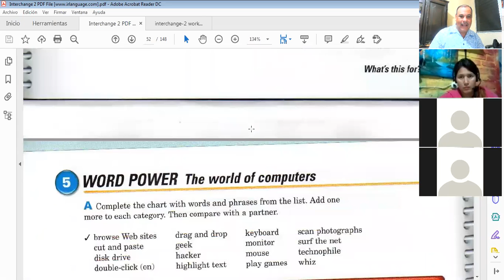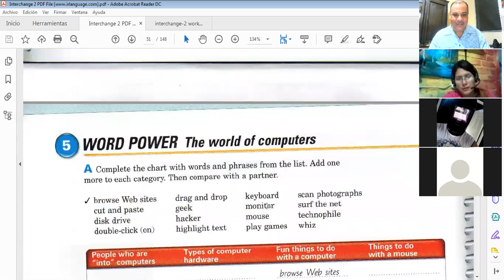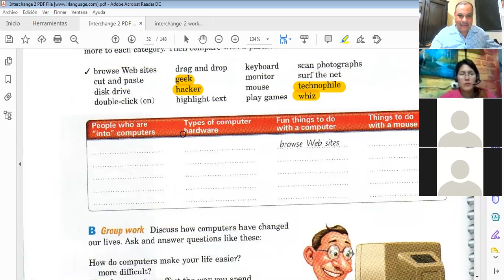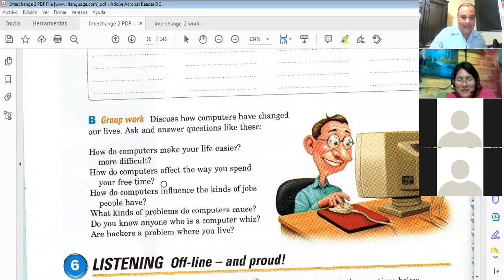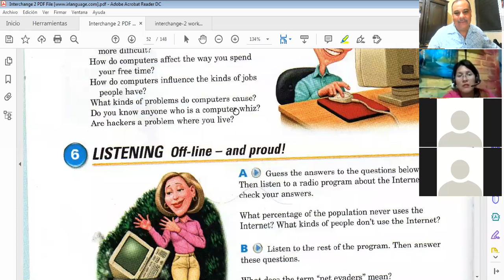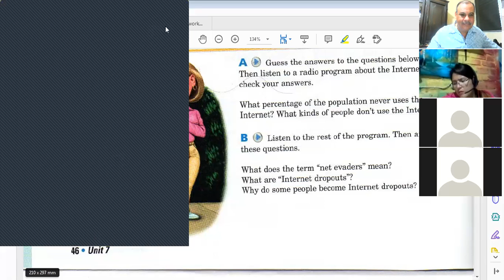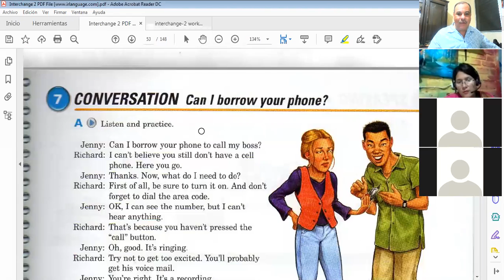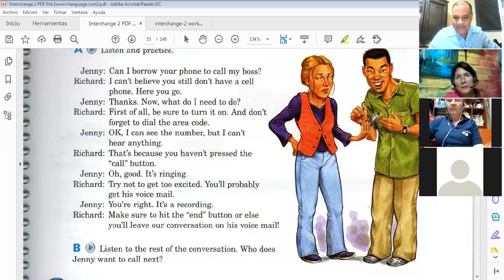Ingles Corporativo-Class 6 Imperatives and infinitives for giving advice